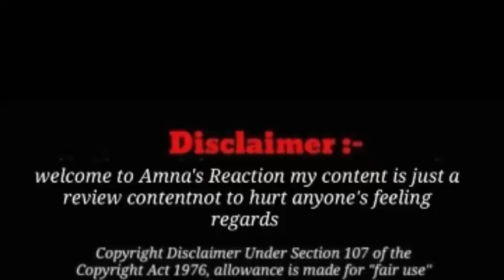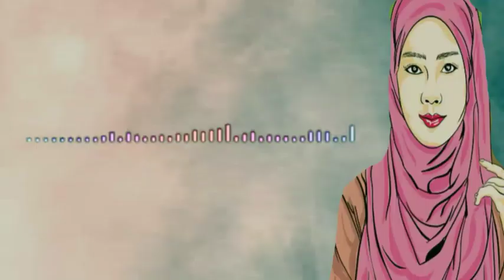sitara ki Ami ki warning _ Heera in sitara's Karachi 🏠@sitarayaseensana be 💪_ Amna's Reaction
Sitara yaseen,
Shabnam Reaction
Salma supporters
sitara supporters
ejaaaz shah live urgent
Hira Shahid
fariha vlog
Faraz dot Malik